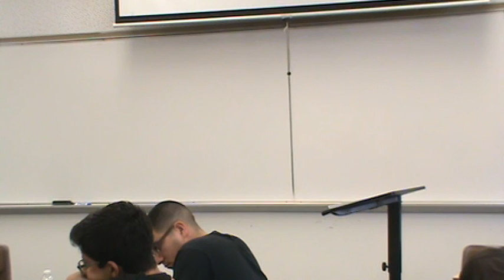Stacy Claim of Fact